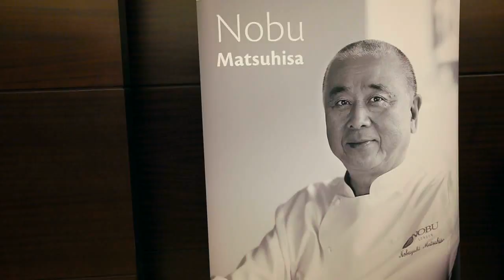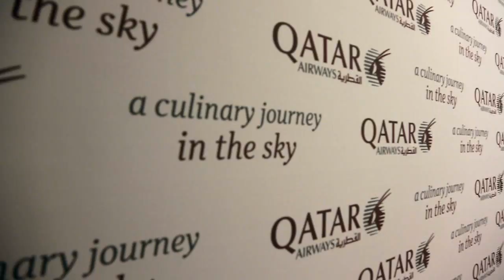Michaela's Map, Qatar: Qatar Airways' Announces a "Culinary World Menu" by Four Celebrity Chefs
On September 17, 2012, in Doha Qatar, the luxury middle-eastern carrier, Qatar Airways announced that they would partner with four celebrity chefs:  Chef Nobu, Tom Akiens, Vineet Bhatia and Chef Ramzi.

Michaela Guzy, Chief Content Creator, OhThePeopleYouMeet & Michaela's Map

Who is Michaela Guzy?

Less than three years ago, Michaela Guzy founded OhThePeopleYouMeet a content site for travelers, foodies and philanthropists with a passion for a genuine connection with the locals people she meets. Today OTPYM has 50 contributors across the globe and 62,000 fans on Facebook. In June of 2012, she started Michaela’s Map, an original web video series she writes, produces and hosts, which is currently distributed on sites like YahooTravel, Everett Potter, The Daily Meal and of course OTPYM channels and directs and produces commercial video work for the industry.

Michaela advises Travel+Social Good and serves as the Corporate Vice Chair for The New York Center for Children. In addition to speaking at various InternationalLuxuryTravelMarket conferences and Adventure Travel Trade Association Summits, Michaela curates content for T+SG during Social Media Week and NY Travfest. In a past life, Michaela, served as the VP/Global Travel and Strategic Development at American Express Publishing overseeing sales and marketing for blue-chip travel accounts for Travel+Leisure, Food&Wine, Departures, Executive Travel, Black Ink and Time Inc. brands.

Keep up with Michaela and Oh the People You Meet!
ILTM Africa by OhThePeopleYouMeet